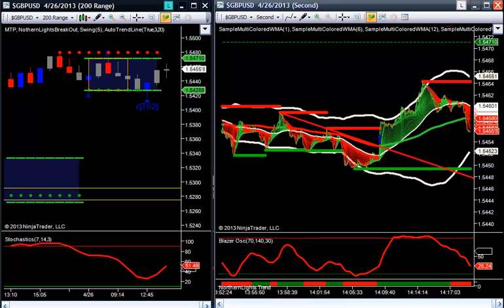Forex Scalping the 6 minute rule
The 6 minute rule forex scalping with competitive edge for more information about Northern Lights smoothed 2015 edition check For daily journal check the blog